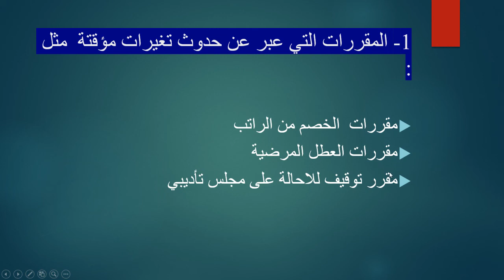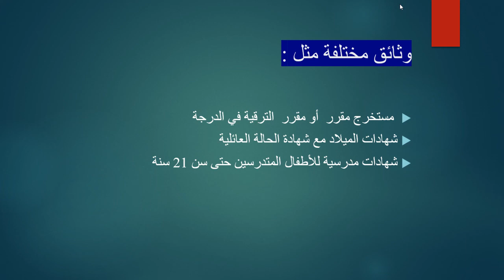وثائق مكتب تسيير المستخدمين التي يحتاجها قسم الأجور